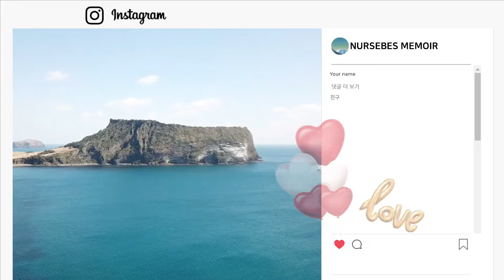WAITING FOR SUNSET IN BORACAY@NURSEBESMEMOIR45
Today's video is our activities  after helmet Diving. We wander around  and bought some souvenirs. We spent some time in the beach and waited for the sun to set. What a beautiful day in paradise.

The video was taken using Insta 360 Go PRO.